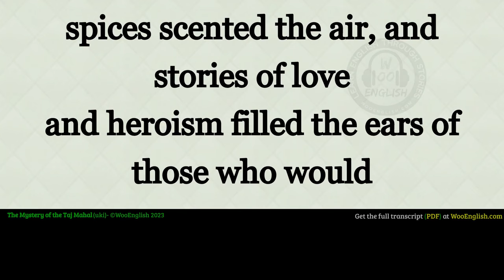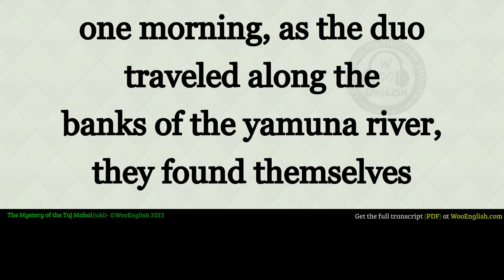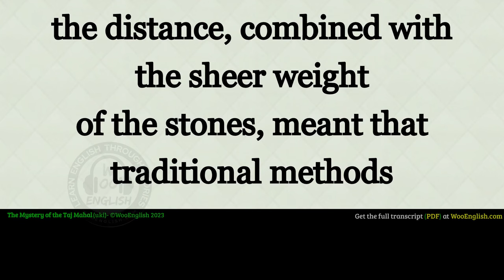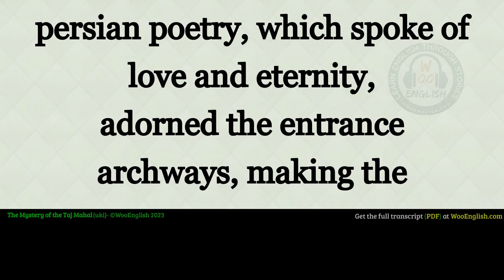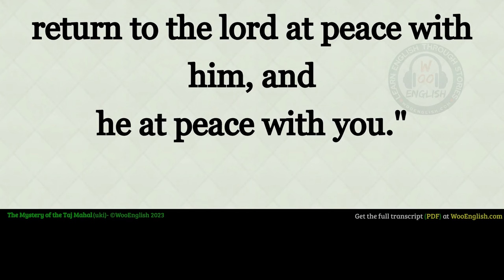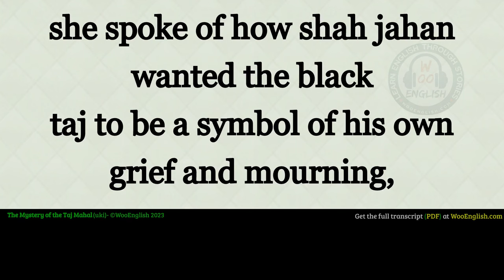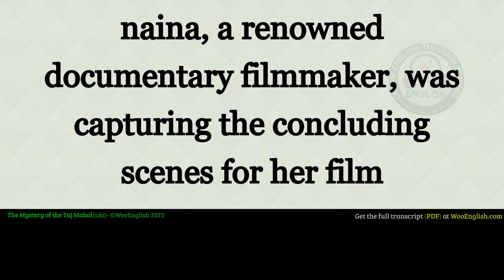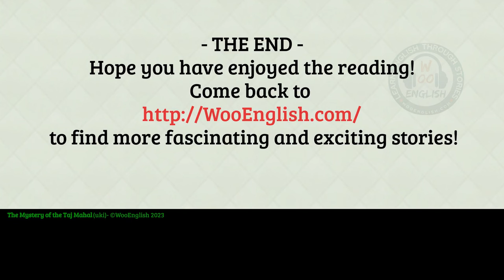Taj Mahal | Learn English through Story ⭐ Level 3 - Stories english | Improve your English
Learn English through story with subtitles level 3:
Stories English Level 3

Thank you for your support

I want to help you advance your English reading practice, English listening skills, and English-speaking skills with modern, original English stories .learn English through story